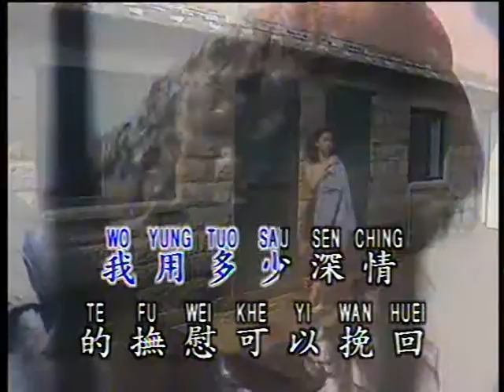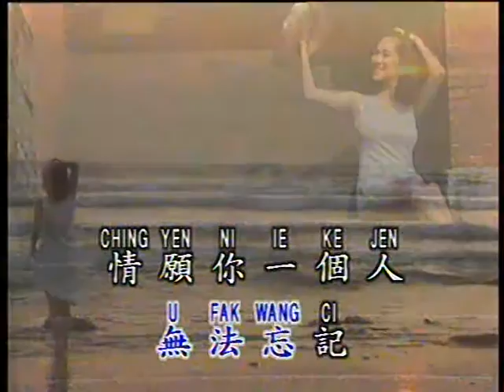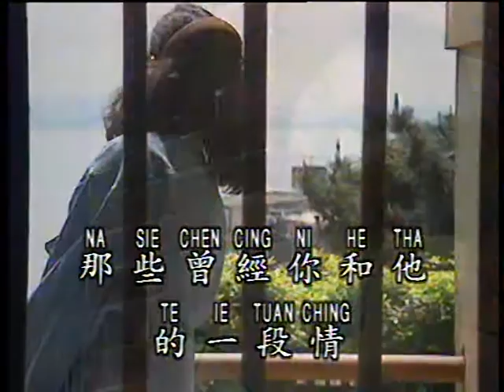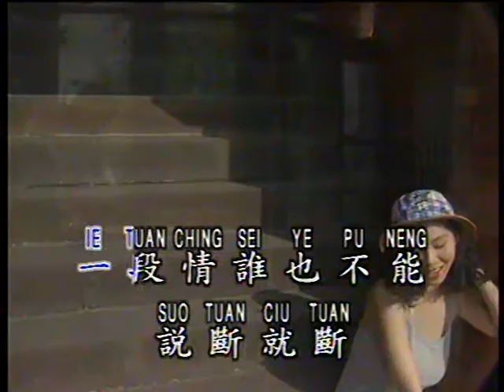分心 Fen Xin (優必勝 U-Best Production)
Title : 分心 Fen Xin
Original Singer :  何欣穗 He Xin Sui
Lyric 作词 ： 何欣穗 He Xin Sui
Composer 作曲 ： 李欣芸 Li Xin Yun
Album : Laser Disc Lily Beautiful Mandarin Song Vol. 3
Track : 15
Year Released : 1995